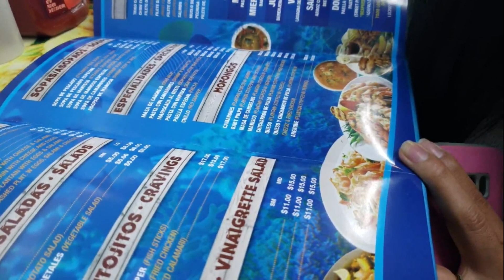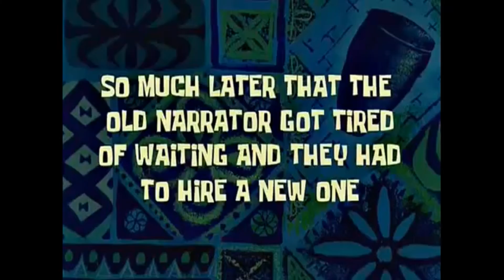Ella es complicada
Hola mi nombre es auria y vivo en New York,
me gusta grabar videos y compartirles un poco de mis experiencias como mexicana en un país totalmente  distinto al mío y lo que me ocurre cada dia.

No se olviden de seguir a mi hermano por TWITCH 🎮